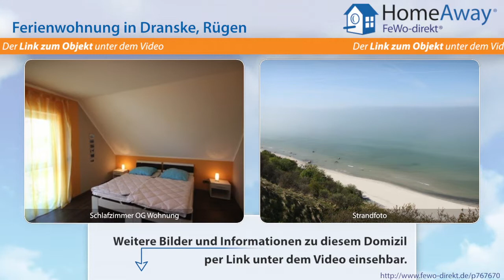Ferienort auf Rügen: Ferienwohnung mit Meerblick und Strandnähe in - FeWo-direkt.de Video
Ferienwohnung im Ferienort auf Rügen Rügen für 6 Personen :
Rügentypisch mit Friesenwall ist im nordwestlichen Teil der Insel Rügen ein ruhig gelegenes Haus in gehobener Ausstattung fertig gestellt worden. Das Haus verfügt über 2 getrennte Wohnungen mit Meerblick. Die Wohnung 'Galionsstube' im Erdgeschoss und die Wohnung 'Freibeuterresidenz' im Dachgeschoss. Beide Wohnungen haben jeweils 2 Schlafzimmer, Wohnzimmer, Bad mit Dusche und WC, Waschmaschine,...